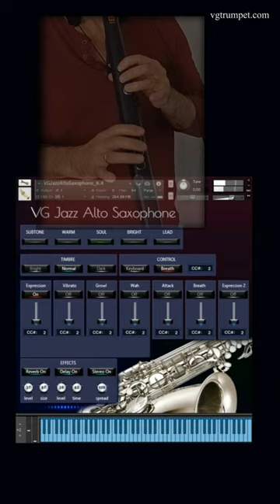Robkoo R1 Alto Sax for Kontakt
NI Kontakt Sound Library, WAV, NKI
Five of the most common types of saxophone style sounds: Subtone, Warm, Soul, Bright, and Lead
Set up to work with breath controllers (TEControl, MRT Audio, Yamaha BC3), wind controllers (Robkoo R1, AKAI EWI4000s / EWI5000, Yamaha WX5 / WX7, Aerophone AE-10, AE-20, Pro AE-30) and MIDI keyboard controllers
WAV files can be used directly in your DAW, or any other sampler plugin for further editing
Recorded sample quality: 24 bit / 44.1 kHz
Aftertouch, Mod Wheel, and Keyswitches are the key features to morph and perform sounds while playing
Expressive Effects: Vibrato, Growl, Subtone, Attack, Wah
Articulations: Falls, Squeezes, Soft attack, Accented attack, Bend
Reverb, delay and stereo control to fit the saxophone in every mix
Best Balance of Natural Velocity Resolution and Data Size
Library Size: 265 MB
Up to 4 velocity layers per key